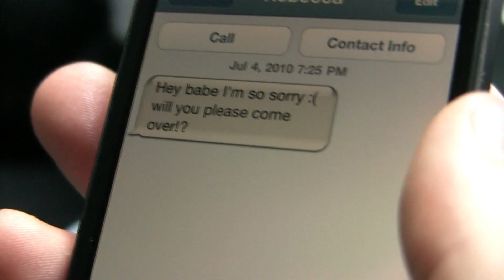Safety Word Orange - Fiending (Official Music Video)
The official music video for "Fiending" by Safety Word Orange
Filmed and directed by Nick Baker